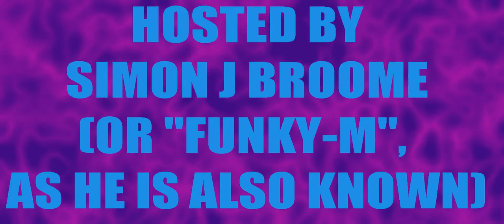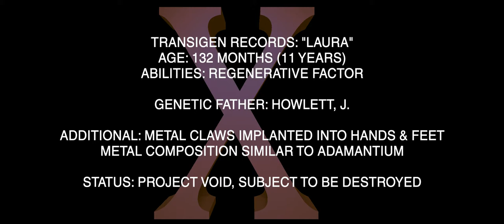House of Love Presents the Mutant-thon: Logan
The Mutant-thon continues with the third age of Wolverine, but the end of this tale is not a happy one for our claw-snikting compadre...

Additional Music Credits:
"Nemesis the Warlock" (Live at the Church)
Written by Rob Hubbard
Performed by Reyn Ouwehand

Buy Funky-M Merch at funkystore.co.uk